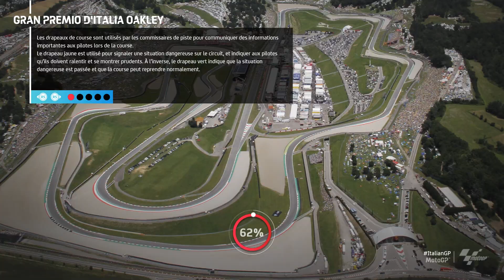MOTOGP 21 [FR] MODE CARRIÈRE - GRAND PRIX D'ITALIE - AUTODROMO INTERNAZIONALE DEL MUGELLO #7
MODE CARRIÈRE - GRAND PRIX D'ITALIE - AUTODROMO INTERNAZIONALE DEL MUGELLO